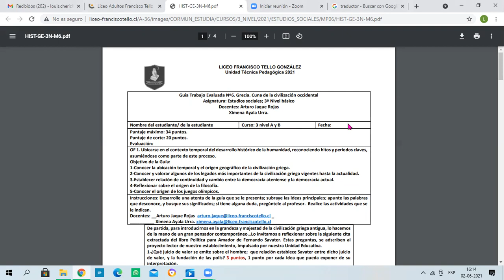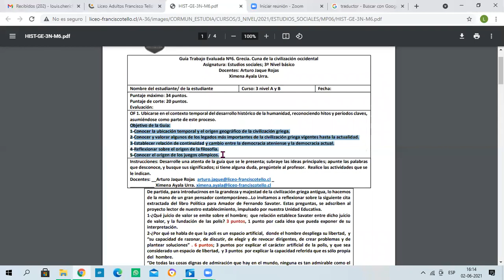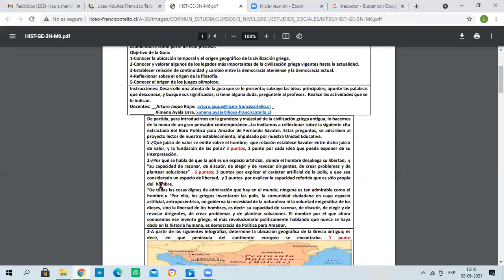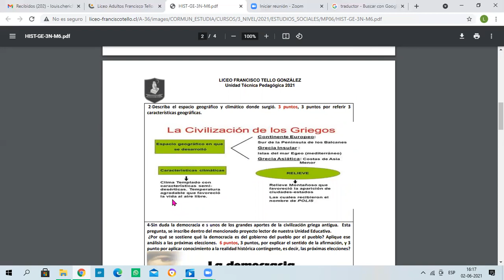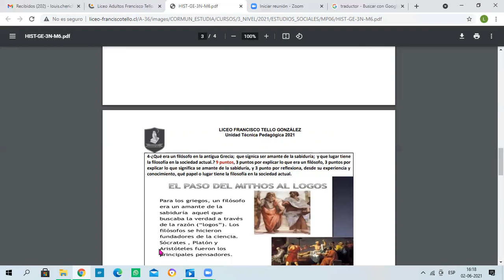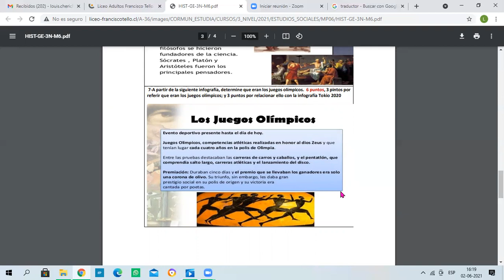Estudios Sociales guía N°6 - 3° Nivel